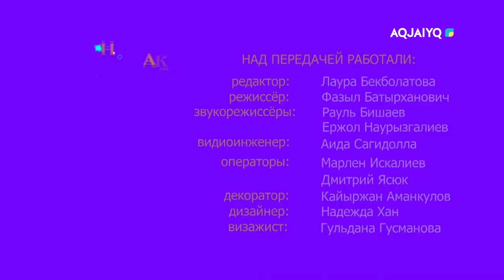Күншуақ (23.06.2021)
aqjai'yq телеарнасы